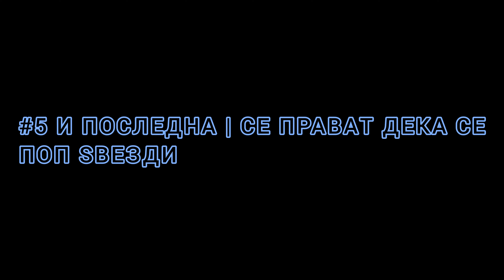#5 РАБОТИ ШТО ГИ ПРАВАТ САМО ДЕБИЛИТЕ